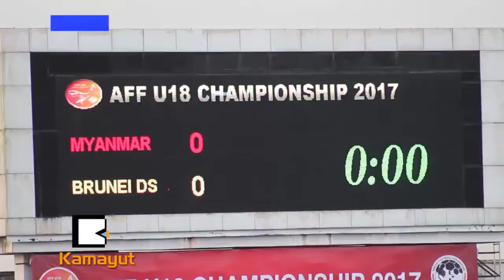ယူ -၁၈ ႏုိင္ပြဲရၿပီ ေက်နပ္မႈမရွိေသးဘူး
"က်ေနာ္တုိ႔ကစားသမားေတြ အဆုံးသတ္ပုိင္း မေသခ်ာလုိ႔ ဂုိးရသင့္သေလာက္ မရခဲ့ဘူး။ အနည္းဆုံး ၁၂ ဂုိးေလာက္သြင္းႏုိင္ရမွာျဖစ္တယ္ သိပ္ေက်နပ္မႈမ႐ွိဘူး။"